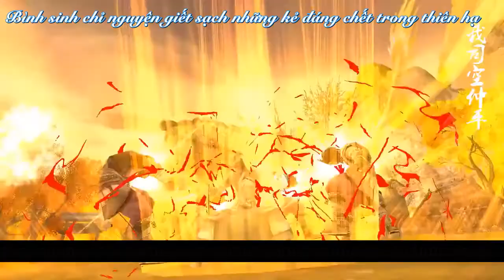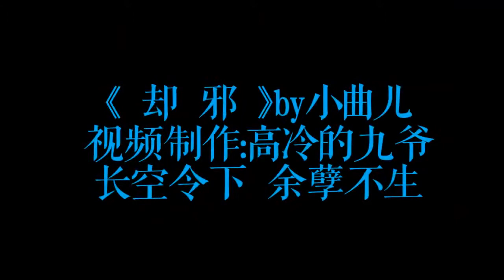[Vietsub][JX3][Hạo Khí Minh]Khướt Tà - Tiểu Khúc Nhi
Công phòng lớn nhỏ mấy bữa nay, không edit, không sub, tui thặc lười =))